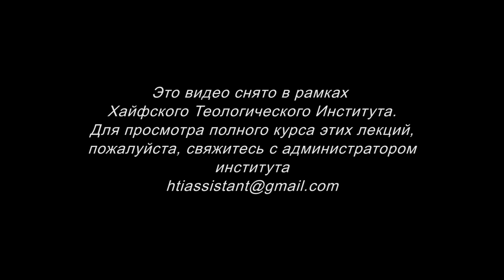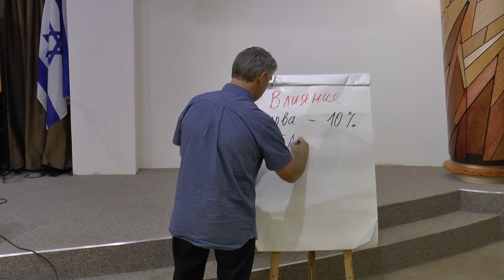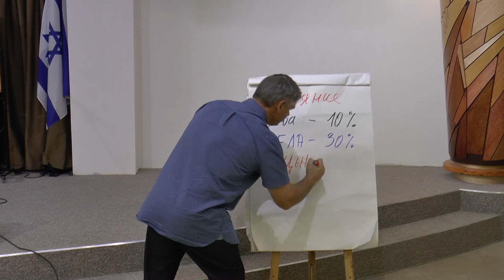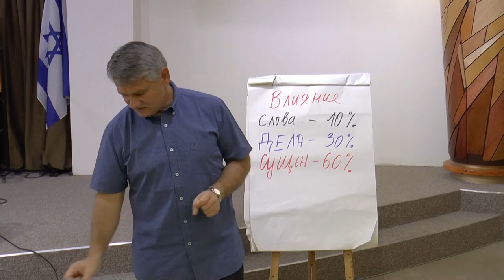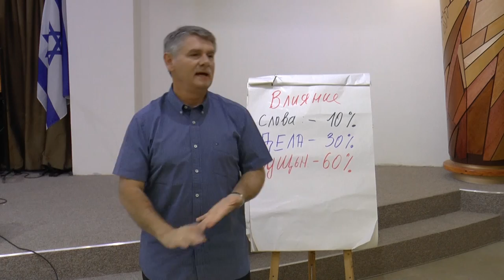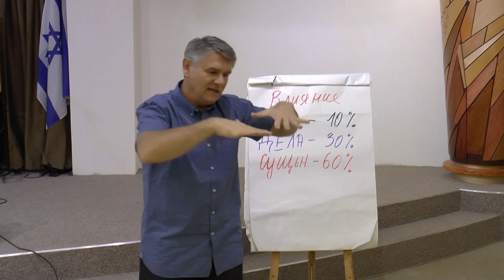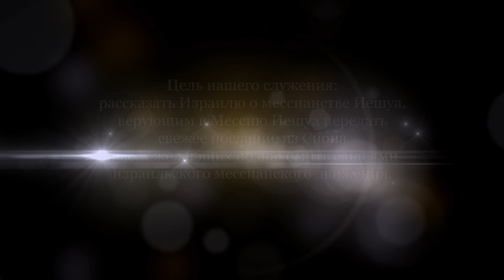Развитие личности. Часть 1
Руди Дюк

О стратегическом управлении. Реализация стратегического видения на практике.

Руководство - это влияние (на сотрудников, детей):

- словами, речью - 10%;
- делами, поступками - 30%;
- сущность человека (его качества) - 60%.